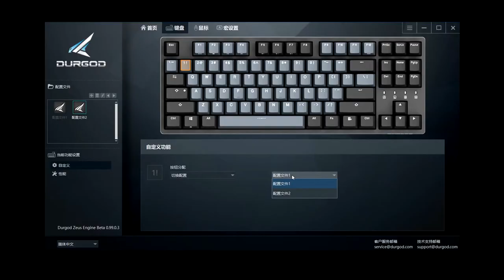Durgod Taurus K320 - K310 Mechanical Keyboard Presentation [Chinese]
Quick Presentation of the Durgod Taurus K320 & K310 Mechanical Gaming Keyboard